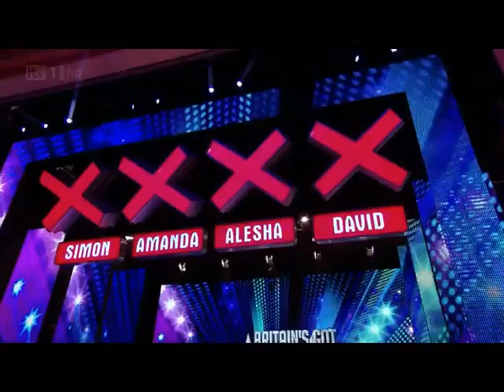(Napisy)Brytyjski Mam Talent 6 - Szkocja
Żeby nikt nie myślał, że cała edycja 2012 to była sielanka.